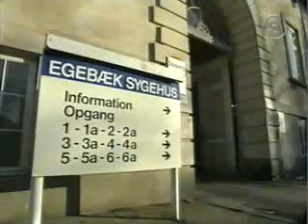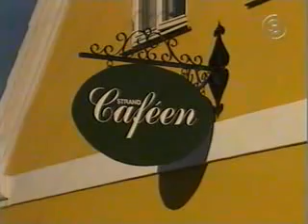Hvide Loegne S01E43 TvRip XviD